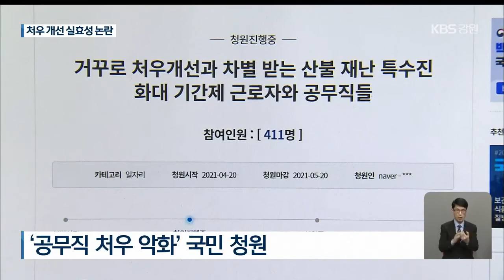특수진화대 처우 개선은 말뿐…월급만 낮아져 / KBS 2021.04.26.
[앵커]

 산불이 나면  산에 올라가 직접 불을 끄는 이들이 산불특수진화대입니다.

 2019년 고성 산불을 계기로  정부의 이들의 처우 개선을 위해  일부를 공무직 공무원으로 채용했습니다.

 하지만, 이전보다  처우가 나빠졌다는 주장이 나오고 있습니다.

 정상빈 기자입니다.

 [리포트]

 산불 특수진화대는  산불 현장 최일선에서 불을 끕니다.

 특히, 야간에는  진화 헬기가 뜨지 못하는 상황에서 험준한 산을 헤매며  밤을 새는 경우가 부지기숩니다.

 2019년 고성 산불 때도 이들의 활약이 뛰어났는데,  당시, 이들이 비정규직이라는  사실이 알려지면서,  정부가 처우 개선을 추진했습니다.

 그 결과, 지난해부터 특수진화대원 435명이  공무직과 기간제 근로자로 나눠서 채용됐습니다.

 그런데, 공무직의 경우 이전보다 처우가 악화됐다는 국민청원이 최근 등장했습니다.

 초과근무수당 등이 지급되지 않으면서, 예전보다 실수령 급여가 적어졌고,  같은 시간을 일해도 기간제 근로자에 못 미친다는 겁니다.

 [공무직 산불특수진화대원 : "약 20만 원 정도가 감소돼 있는 월급을 받고 있는데요. 그렇게 되다 보니까 아무래도 근로 의욕 많이 상실이 되고 있는 상태고요."]

 소속 기관인 산림청은 급여 산정 기준이 다르고  초과수당 예산이 없기 때문이라고 해명했습니다.

 기간제 근로자는 한 달 최대 27일까지 근무할 수 있고, 공무직은 월급 정액제라서 최대 20만 원 차이가 난다는 겁니다.

 또, 공무직의 초과근무수당은  관련 예산이 없어  현재 휴가로 대신하고 있다고 말합니다.

 산림청은 공무직 특수진화대의 근무 실적을 분석해, 내년부터 초과근무수당 등을 예산에 반영하는 방안을 검토하고 있다고 밝혔습니다.